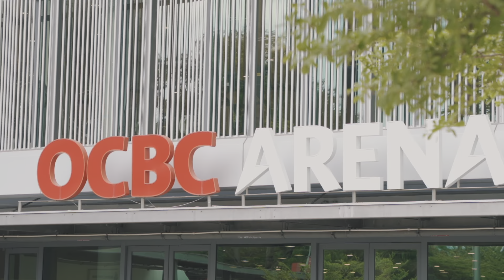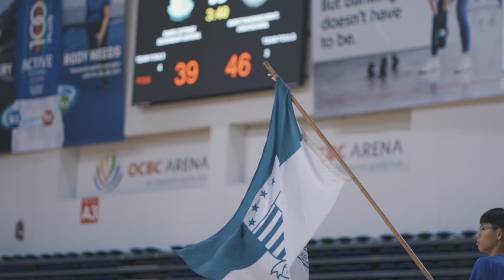2023 National Basketball Boys B Division Finals